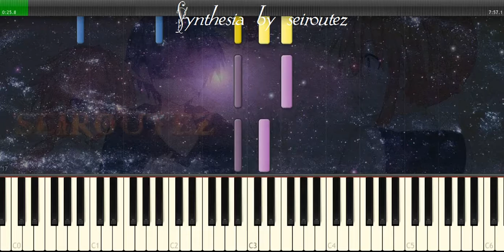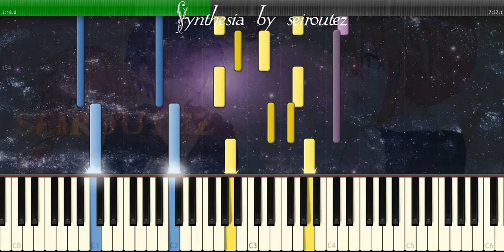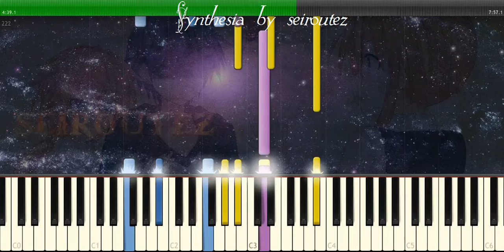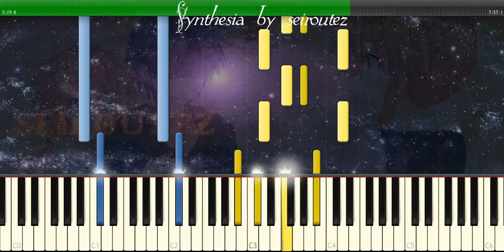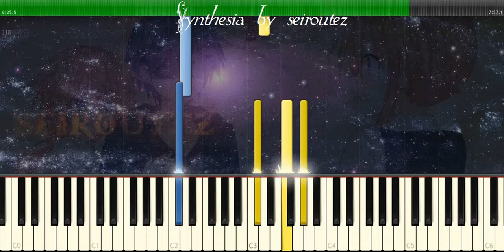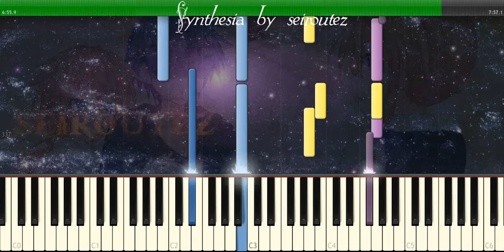[Synthesia][MIDI] brah40 1